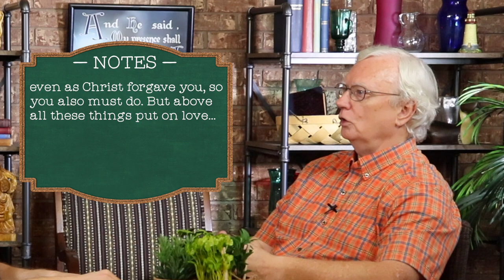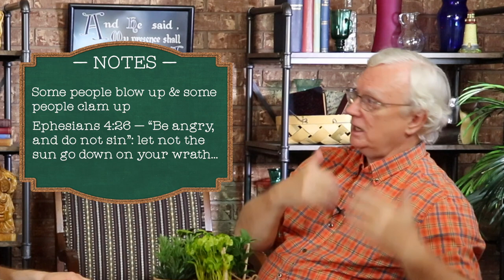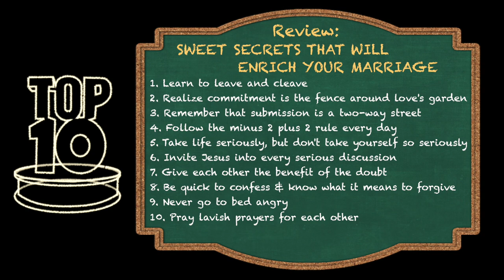Top Ten Tuesday: Sweet Secrets That Will Enrich Your Marriage